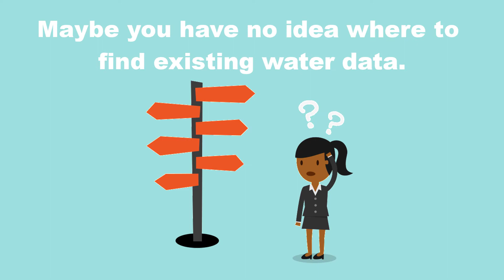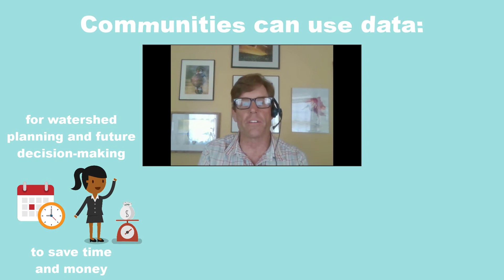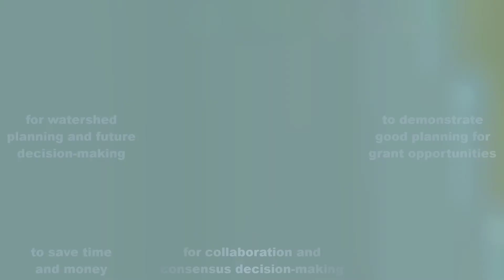Chapter 1: Intro, Data Literacy Workshops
This intro chapter describes what a data literacy workshop is, and why you want one.